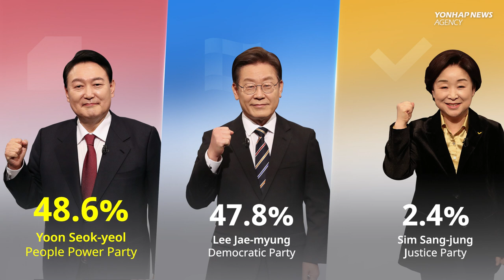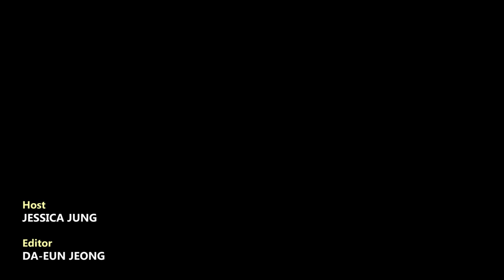Former prosecutor general Yoon Seok-yeol elected S. Korea's new president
Yoon Seok-yeol of the conservative People Power Party will be leading S. Korea for the next five years. Yoon was elected the country’s new president early Thursday, capping off one of the closest presidential races in history.